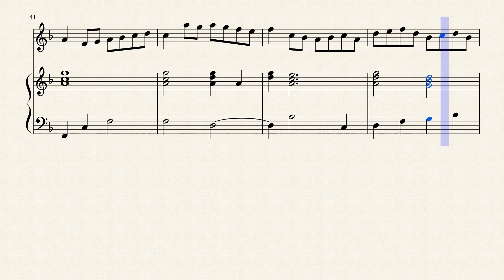Grade 4 Violin Exam 2020-2023 , A1 , Portsmouth by Trad. English